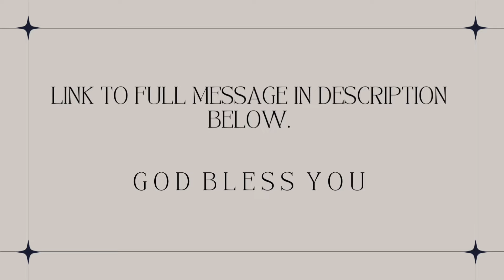Is it God Speaking to You or Satan? How to Easily Discern the Voice of the Devil - Prophet Lovy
Prophet Lovy’s full original message: Day 5 of 7 Days Redeeming Time (full message below):